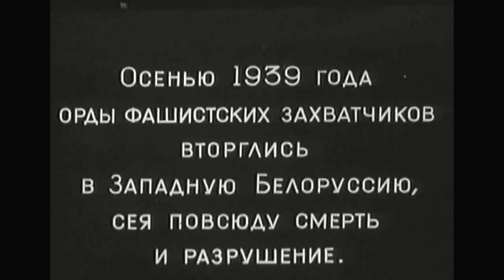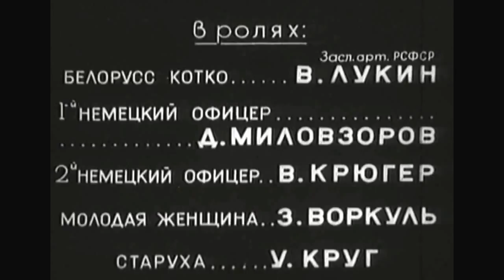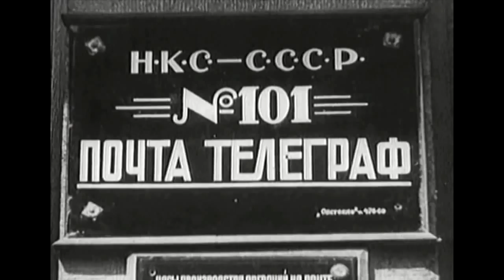Боевой киносборник №2 1941 / Collection of Films for the Armed Forces №2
Боевой киносборник №2 / Collection of Films for the Armed Forces №2
Режиссер -  Владимир Фейнберг, Виктор Эйсымонт, Евгений Червяков, Герберт Раппапорт, Лео Арнштам, Григорий Козинцев
Жанр -  Военный
Автор сценария -  Владимир Беляев, Михаил Розенберг, Юрий Герман, Иоганн Зельцер, Александр Штейн, Всеволод Воеводин, Евгений Рысс
Оператор -  Евгений Величко, Владимир Рапопорт, Александр Ксенофонтов, Хечо Назарьянц
Художник -  Ольга Пчельникова, Александр Блэк, Семён Мейнкин
Производство -  Ленфильм

Боевой киносборник №2 (1941) - второй фильм серии из тринадцати боевых киносборников, вышедших в годы Великой Отечественной войны. Киносборник состоит из пяти новелл («Встреча», «Один из многих», «У старой няни», «Сто за одного», «Случай на телеграфе»), объединённых темой борьбы с фашисткими захватчиками и экранизацию популярной песни военных лет Исаака Дунаевского на слова Василия Лебедева-Кумача.

Встреча
Войска немецко-фашистских захватчиков оккупировали Польшу. Белорусского крестьянина, сберёгшего чашку молока для больного ребёнка, приговаривают к расстрелу. Герою удаётся бежать. 22 июня 1941 он вновь встречается, уже в открытом бою, лицом к лицу с офицером, когда-то поставившим его под дуло автомата…
Один из многих
Немецкий летчик, один из первых среди асов, во время бомбардировки одного из наших городов становится одним из многих, сбитых нашими зенитчиками.
У старой няни
Когда-то, ещё до войны, молодая женщина была няней в немецкой семье. Став диверсантом, её воспитанник, давно уехавший со своей семьей в Германию, теперь пытается найти убежище у старой няни… Последняя работа в кино Евгения Червякова.
Сто за одного
За убийство югославом-патриотом фашистского офицера гитлеровцы готовят к расстрелу сто заложников. С помощью лопат, выданных для рытья могил, приговорённые к смерти уничтожают немецкую охрану и уходят в горы к партизанам.
Случай на телеграфе
К окошечку телеграфа подходит Наполеон. Девушка-кассир, нисколько не смутившись, подсчитывает стоимость телеграммы, адресованной Гитлеру: «Попробовал, не советую».

Советские игровые фильмы 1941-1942 годов на военную тему. Синхронный ракус?

Collection of Films for the Armed Forces №2 (1941)
Director - Vladimir Feinberg, Viktor Eisymont, Yevgeni Chervyakov, Gerbert Rappaport, Leo Arnshtam, Grigori Kozintsev
Writer - Vladimir Belayev, Mikhail Rosenberg, Yuri German, Iogann Zeltser, Aleksandr Shtein, Vsevolod Voyevodin, Yevgeni Ryss
Cinematography - Yevgeni Velichko, Vladimir Rapoport, Aleksandr Ksenofontov, Khecho Nazaryants
Art Director - Olga Pchelnikova, Aleksandr Black, Semyon Mejnkin

Collection of Films for the Armed Forces №2 (1941) - is the second film in a Collection of Films for the Armed Forces. The film consists of five short stories: «The Meeting/A Drop of Milk», «One of Many/Air Raid», «At the Old Nurse's/Saboteur», «A Hundred for One», «Incident at the Telegraph Office».